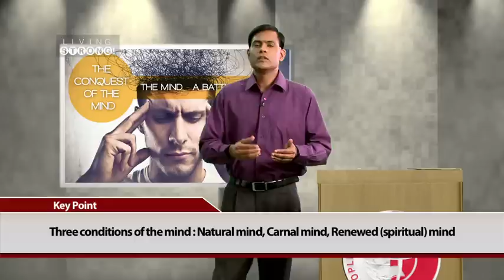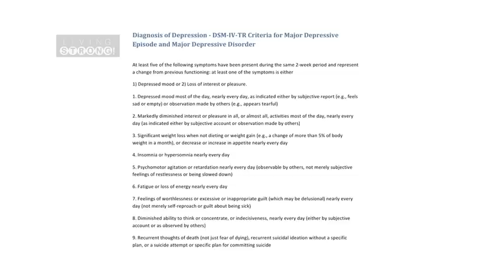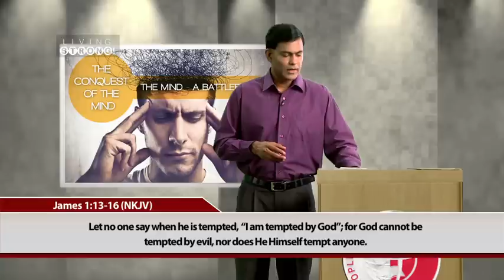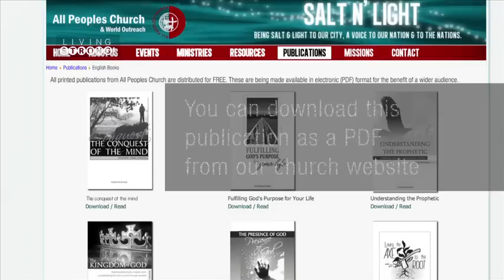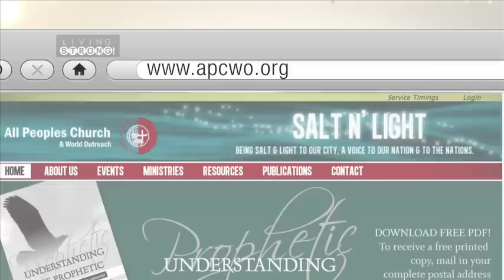E012- The Conquest Of Mind (Part 1) The Mind - A Battlefield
Our biggest battles are often not external to us, but often happen within us in the area of the mind! If we can win the battle in the mind, half the victory is won! We are studying an exciting series called the Conquest of the Mind, and today on Living Strong! we discover the importance of the mind and examine the battles we face in the realm of our thoughts and emotions. This is a first step in being equipped to win the battle in the mind.

The Mind : A Battlefield - Message by Ps Ashish Raichur (Part 1 of a new series - The Conquest of The Mind)

Nothing Is Impossible - Song by our Worship Team

Conversation with Dr Meera Balraj, Consultant Psychiatrist